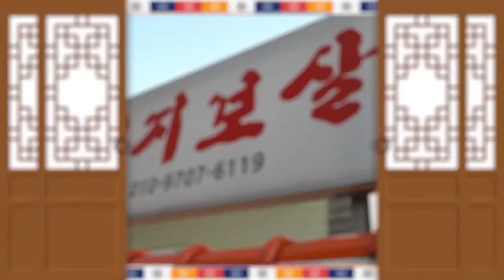★2020년 경자년 토끼띠운세★ (22세 34세 46세 58세 70세)제주점집 제주용한점집 엄지보살